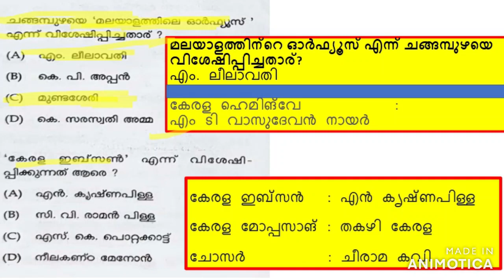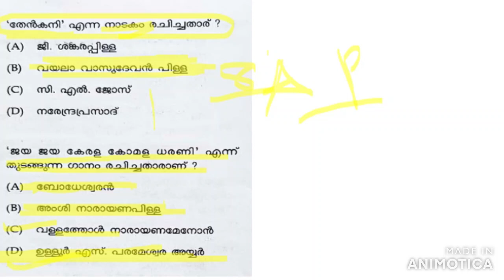KTET Previous Questions കേരള സാഹിത്യത്തിലെ അപരനാമങ്ങൾ മലയാളം ktetkerala day4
മലയാളത്തിന്റെ ഓർഫ്യൂസ് എന്ന് ചങ്ങമ്പുഴയെ വിശേഷിപ്പിച്ചതാര്?
എം. ലീലാവതി
active vocabulary